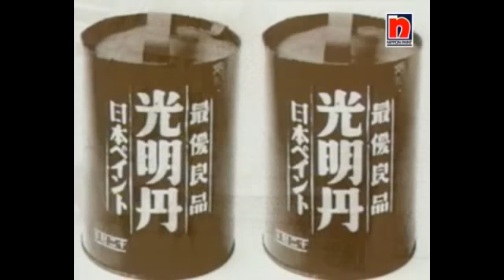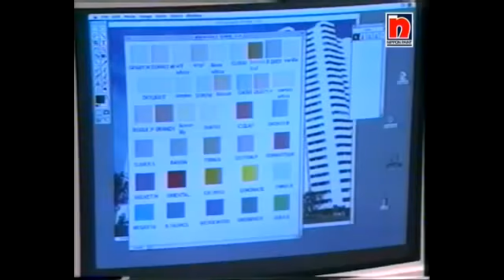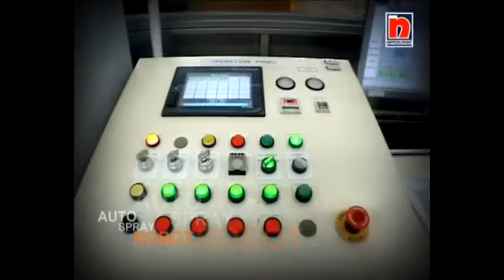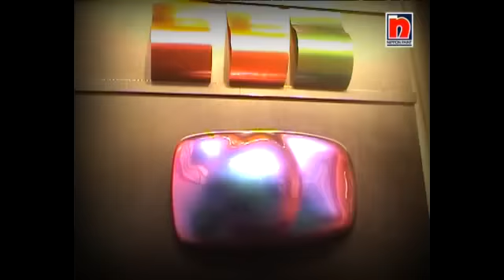นิปปอนเพนต์